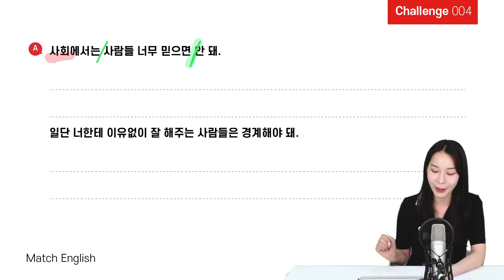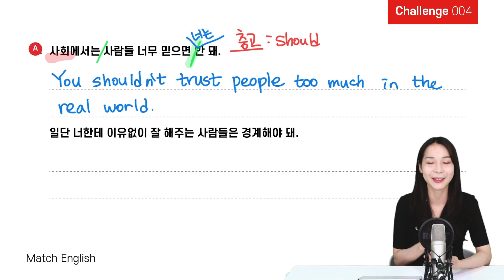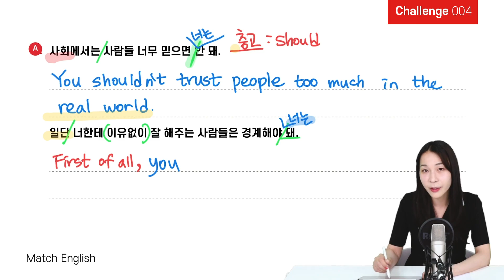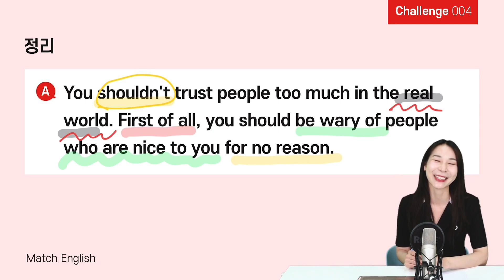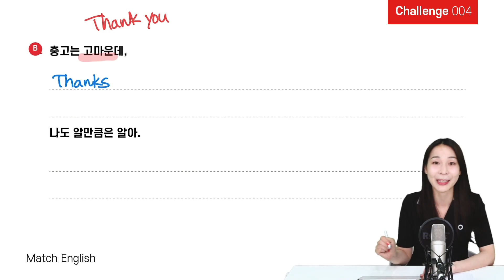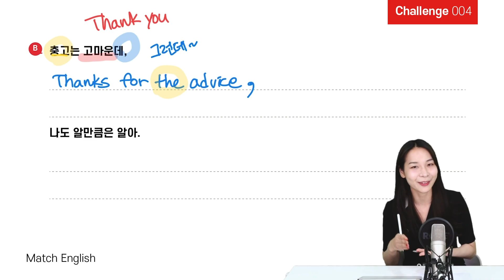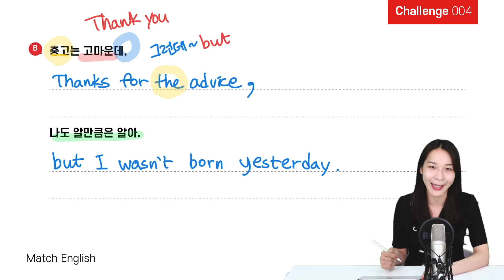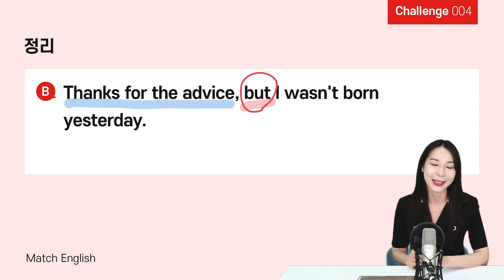충고는 고마운데 나도 알만큼은 알아 | Match English 4강 | 영어식 사고 표현 100선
언제까지 한국어로 먼저 생각하고 영어로 번역해서 말하실 건가요?
내 머릿속의 번역기 그만! 처음부터 영어로 생각하고 말하는 습관
Match English가 잡아드려요! 영어식 사고방식 트레이닝 Match English를 만나보세요

🇺🇸🇯🇵🇨🇳스터디미니에 대해 궁금하신가요?🇪🇸🇫🇷🇩🇪